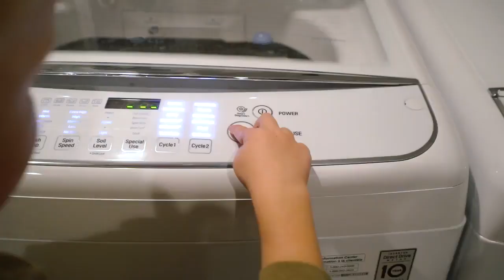Хлопковые ковры Lorena Canals в детскую комнату в Киеве в магазине KIOSK для МАМ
Сделаны в Индии. Ручная работа. Натуральные красители. Стираются в машинке.

Адрес магазина KIOSK для МАМ:

г. Киев 03150, ул.Казимира Малевича (Боженко) 86-Д

График работы:

Пн-Пт с 10:00 до 19:00
Сб-Вс с 10:00 до 17:00